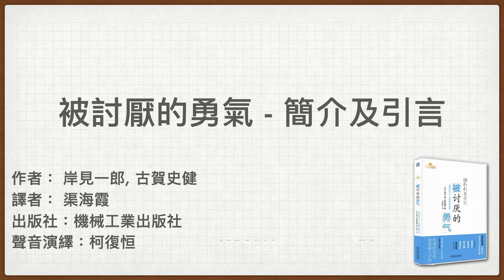被討厭的勇氣：簡介，引言 | 廣東話有聲書 | 聲音演繹：柯復恒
購買本有聲書
一檔到底版：

名稱：《被討厭的勇氣》
作者：岸見一郎；古賀史健
日文名：嫌われる勇気
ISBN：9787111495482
出版社：機械工業出版社
出版時間：2015年3月

「被討厭的勇氣」並不是要去吸引被討厭的負向能量，而是，如果這是我生命想綻放出最美的光彩，那麼，即使有被討厭的可能，我都要用自己的雙手雙腳往那裡走去。」

「因為擁有了被討厭的勇氣，於是有了真正幸福的可能。」

你是否常常對繁瑣的生活感到乏味？

你是否時時為複雜的人際關係感到疲憊？

你是否認為人生的意義越來越模糊難見？

我們如何能夠在繁雜的日常瑣碎和複雜的人際關係中用自己的雙手去獲得真正的幸福？

這一切的答案盡在這本《被討厭的勇氣》中！

覺得啱聽，冀望能得到你嘅贊助，以製作更多廣東話有聲書~